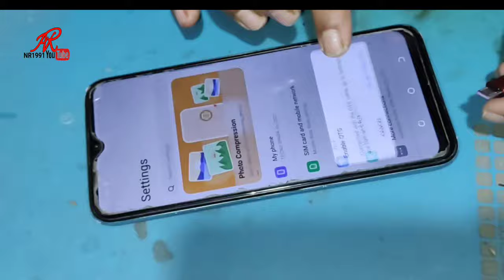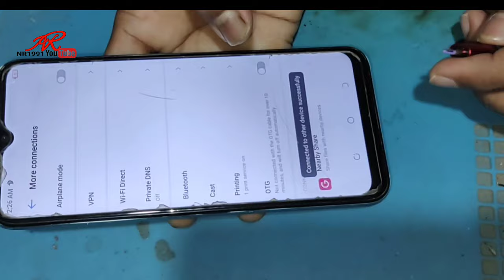tecno phone connected to other device successfully problem !! All Tecno Mobile Enable OTG Solution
connected to other device successfully| Go To Settings Enable OTG| connect with the otg cable| 100% problem Solution
connected to other device successfully Tecno
Go To Settings Enable OTG || Connect To Others Device Successfuly || 100% Fix
Connect To Others Device Successfully Problem ||100% Fix
How to fix otg problem in tecno mobile phone
connect to others device successfully problem
how to fix connect to others device successfully problem in tecno
how to fix connect to others device successfully problem in all tecno mobile
enable OTG problem
enable OTG
go to settings enable OTG problem how to fix
OTG problem in tecno mobile phone
enable OTG problem in tecno mobile or tecno mobile
OTG settings problem
enable OTG
connect to others device successfully ye problem kaise thik kare
mere mobile me baar baar go to settings enable OTG likha hua aa raha hai kaise thik kare
mera mobile me baar baar connect to others device successfully ye problem aa raha hai
go to settings enable OTG ye problem kaise thik kare
enable OTG problem kaise thik kare
ye problem kaise thik kare go to settings enable OTG
otg connected problem
otg has connected
connected to other device successfully
tecno otg problem tecno otg problem